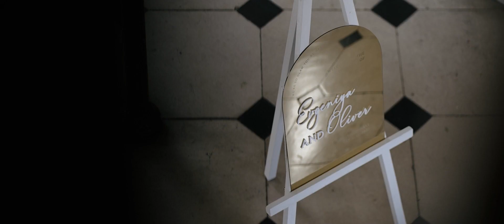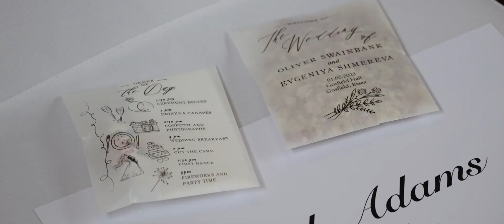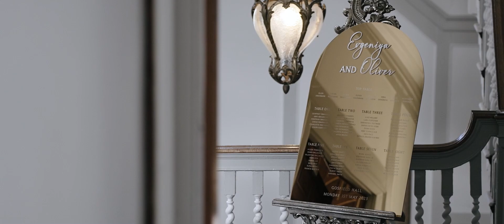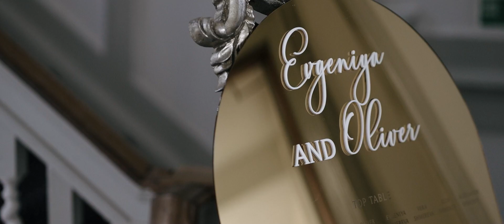A Speech to Melt Hearts: Evgeniya & Oliver's Gosfield Hall Wedding! | Boutique Wedding Films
Hello, beautiful couples! We are Boutique Wedding Films and Photography, your narrators in the realm of wedding memories. Think of us as the artists who don't just capture your wedding day but turn it into a captivating story, with each frame speaking a thousand words of love, joy, and genuine emotion. 🎥💖

Why We're the Perfect Match for Your Big Day: 🤵👰

Double the Magic: Imagine having a harmonious blend of videography and photography for your wedding. With us, you get a complete package, ensuring no precious moment is missed. 🎞️📷
A Seamless Style: Our team guarantees a consistent aesthetic across both your photos and videos, making your wedding story flow beautifully and cohesively. 🖼️🎨
Simplified Coordination: Juggling multiple vendors can be stressful. With us covering both photography and videography, you’ll have a more streamlined and relaxed experience. 🍃🥂

Ready to Capture Your Love Story?

Testimonials: Hear what our happy couples have to say about their experiences with us.
At Boutique Wedding Films and Photography, we're not just about capturing the events of your wedding day. We are about freezing moments in time, creating a legacy of love that will be cherished for generations to come. We bring the passion, the skill, and the creative vision – you bring the fairy tale. Together, let's make your wedding not just an event, but a story to be told and retold. 🌠💑

Are you ready for your wedding to be captured in a way that's as unique as your love story? Let's turn your special day into an eternal work of art, in true boutique style! 💕🎬